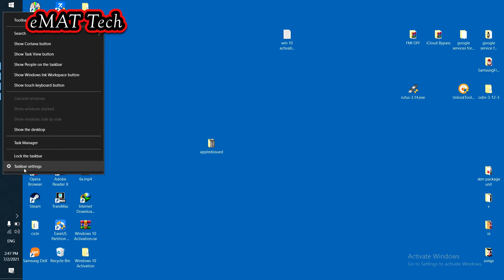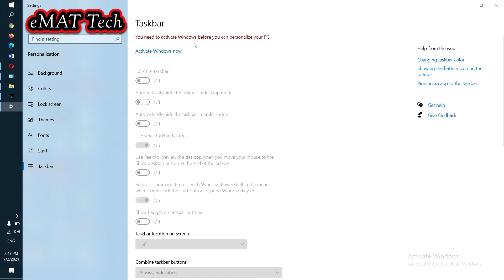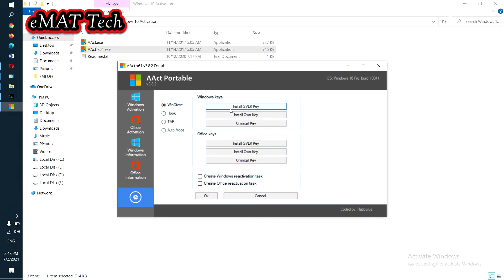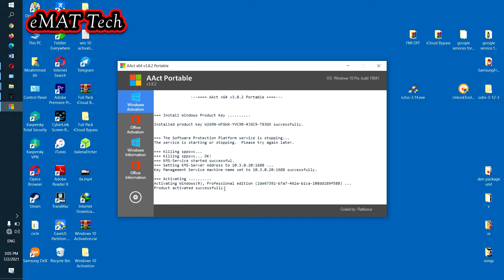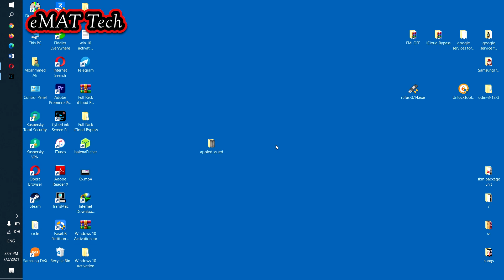windows 10 activation free method- تفعيل وندوز 10 بطرقة سهلة جدا ومجانية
In this video tutorial, I will show you how to activate win10 in easy and free way method